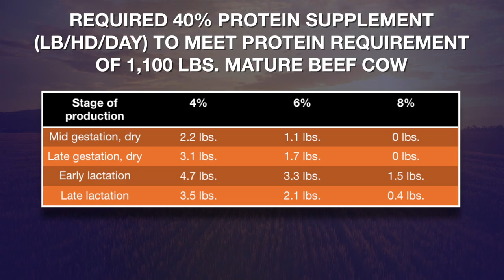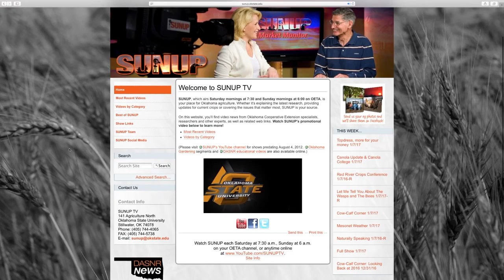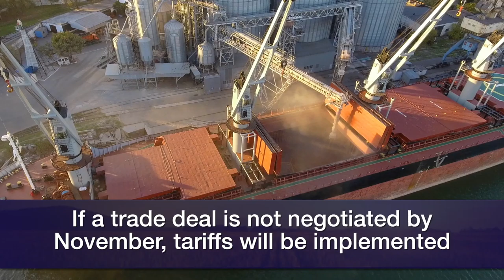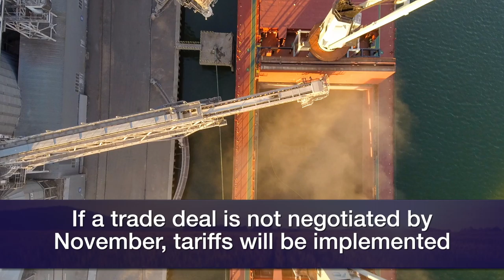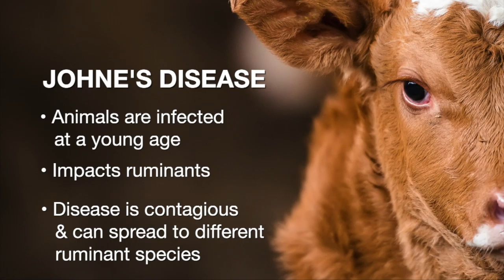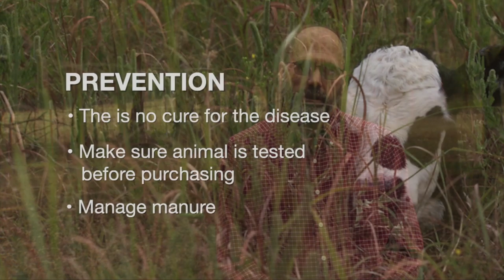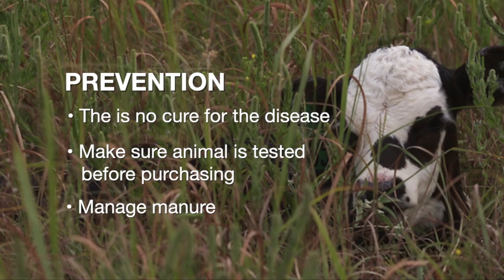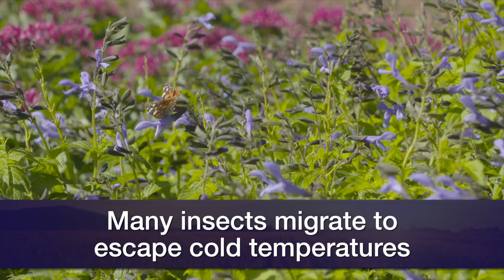SUNUP Full Show (10/19/19)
This week on SUNUP, Josh Lofton shows us how the early October frost impacted soybeans.

- In Cow-Calf Corner, Glenn Selk breaks down the supplementation needs of heifers in both gestation and lactation periods.

- Then, Derrell Peel gives us an update on wheat pasture conditions across the state and explains why cattle and beef markets are going strong.

- Next, Larry Sanders offers information on trade negotiations between the U.S. and China.

- In the Mesonet weather report, Wes Lee shows us the average dates for freezing temperatures in October. Gary McManus says the continuing lack of rainfall means drought conditions are spreading throughout the state.

- Kim Anderson says the trend of higher wheat prices could continue.

- Dr. Barry Whitworth has information about Johne’s disease in cattle.

- Finally, Phil Mulder tells us how the cold impacts insects and how they protect themselves in winter months.

Join us for SUNUP:
YouTube.com/SUNUPtv
SUNUP.okstate.edu